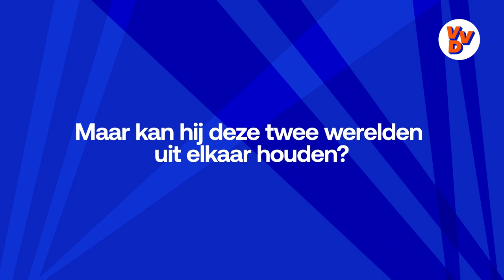De douze points van Minister Mark Harbers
Praat, denk en beslis mee over de toekomst van ons land door lid te worden!